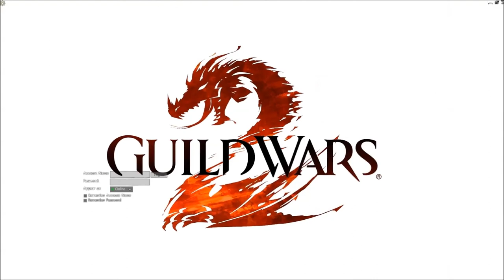Random Gaming Montage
Trying out some different games on my new setup, i have absolutely no idea what im doing.